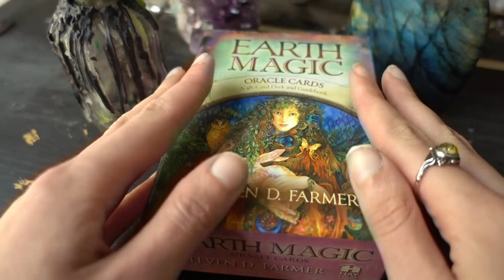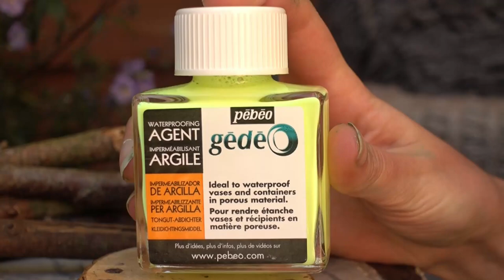My dream DIY Fairy Garden Makeover 🧚🏻‍♂️ Fairycore Aesthetic ✨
Hello enchanted ones, and welcome as usual, to a very special video! Last week I had a week of my normal job, so I decided to do a big video and have lots of fun which I did! I truly hope you enjoy, I decided to do a longer video and be with you a little more as I am really enjoying doing face to face videos as I feel they are so much more personal! Let me know if you agree?

Items used in this video:
Glue:
Gorilla glue & Glue gun
Clay sealant: PEBEO 766308 Gedeo Waterproofing Agent, Transparent: Amazon.co.uk: Kitchen & Home

Alwyn

Music composed and performed by Alwyn Oak